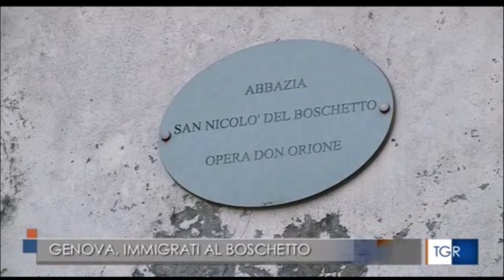Migranti, accordo tra il comune di Genova e la prefettura per la gestione di un centro d'emergenza